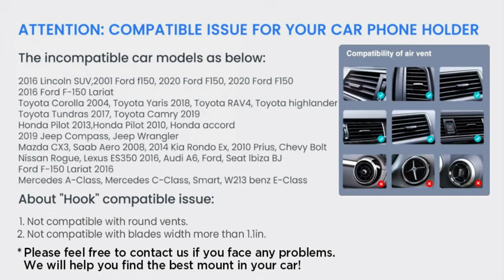LISEN Phone Holder for Car Enjoy Never Blocking Universal Cell Phone Holder Car Easily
LISEN Phone Holder for Car Enjoy Never Blocking Universal Cell Phone Holder Car Easily : Compatible for All Phone

Hi,
That's it.

Ocean of Essentials is the leading store for online shopping in World offering hassle-free shopping experience with options of payment via Cash on Delivery, Debit Card, Credit Card and Internet Banking processed through secure and trusted gateways. Shoppers can now choose from millions of genuine products from thousands of unique categories including Fashion, Consumer electronics, Grocery and more at affordable prices with home delivery.